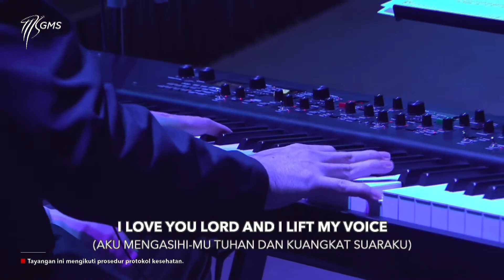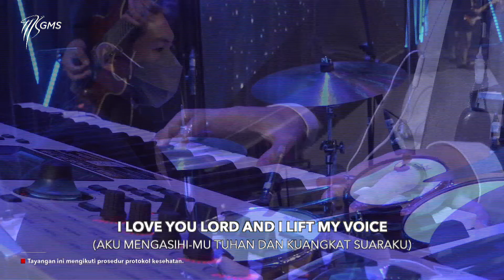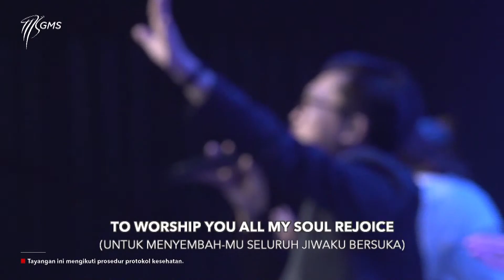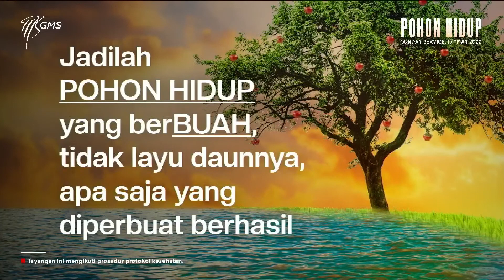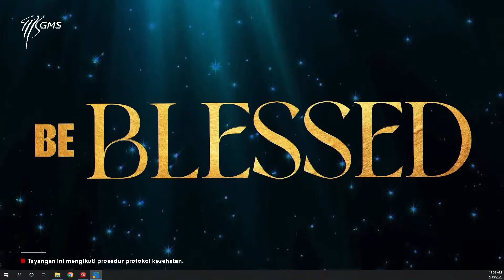GMS Sunday Service 1, 15 Mei 2022 (English) | Ps. Frederick Abel | "Tree of Life"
Just as the fruit that shows the results of a tree, we also needs to show the fruits of our life. A fruitful life is about living an impactful, useful, and being a blessing to others. How can our life bear good fruits?

Let's find the answer together in GMS Surabaya ON-SITE Worship on Sunday, 15 May 2022 at Jl.  Cempaka 16-24, Surabaya.  Ps.  Frederick Abel will convey God's heart about the "Tree of Life".

WELCOME HOME

For those who want to be prayed, we provide ZOOM PRAYER CORNER online every Sunday at 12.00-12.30. Click the

You can also write Prayer Requests and Answered Prayer Testimonies, via the